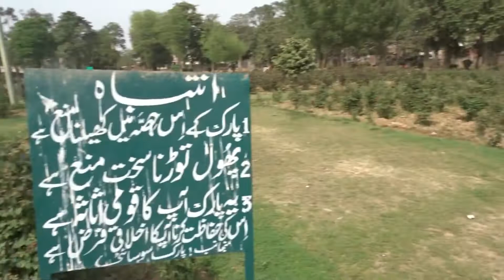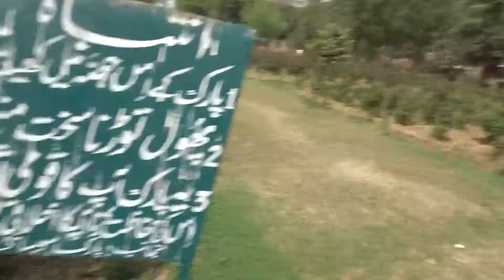Pakistan l Lahore l Visit to Rose Garden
We went to a nearby park in our neighborhood, A short and fun little adventure.